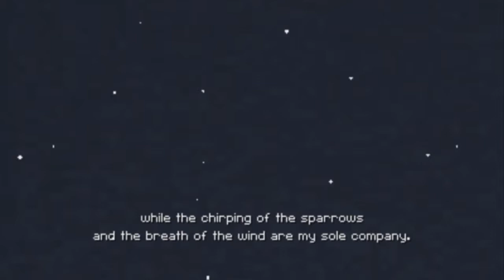Calm Time Matando g ral